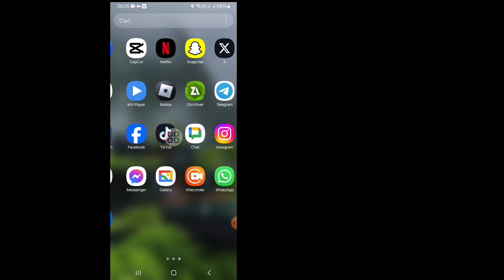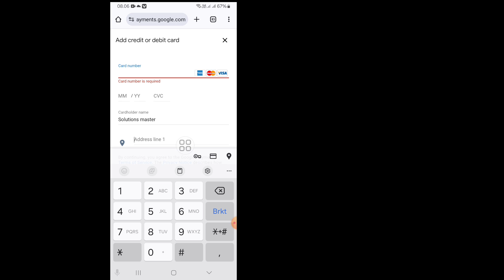Cara Mengubah Negara Google Play Store 2024 | Perubahan Negara PlayStore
Dalam video ini, saya akan menunjukkan kepada Anda "Cara Mengubah Negara Google Play Store | Ini adalah metode yang sangat mudah dan sederhana. Tonton seluruh video ini dan pelajari dengan mengikuti semua langkah tanpa melewatkannya. Video ini hanya untuk pemirsa saluran saya. Jika Anda Memiliki Permintaan Tutorial, Beri Tahu Saya Di Komentar! Saya Akan Melakukannya Untuk Anda Dalam 1 Hari.